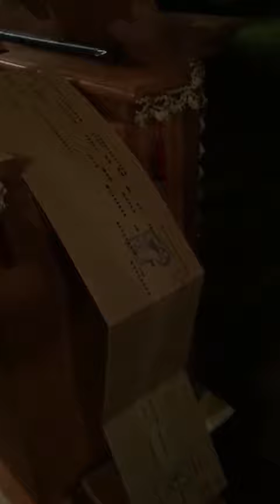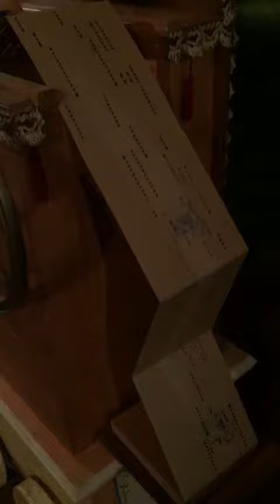Santa Lucia - dicembre 2020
13 dicembre : SANTA LUCIA. Quella appena passata, dice una vecchia filastrocca, è “la più lunga che ci sia” e Lucia è nome radicato in luce, la Santa della luce. Le notti più lunghe alle spalle. Scientificamente: più o meno. A me piace pensare metaforicamente : il peggio se n’è andato, almeno come augurio. Con questo intendimento vi invio due brevi video con la canzone SANTA LUCIA (che non c’entra con la storia se non per il titolo  )eseguita con due dei miei strumenti musicali meccanici antichi. Buona giornata. Ago